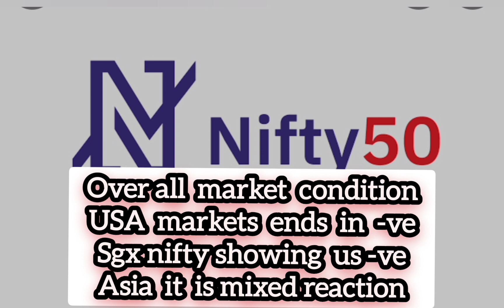Today's Stock market analysis | why stock market falling down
why markets are falling today
stock market condition
us market condition